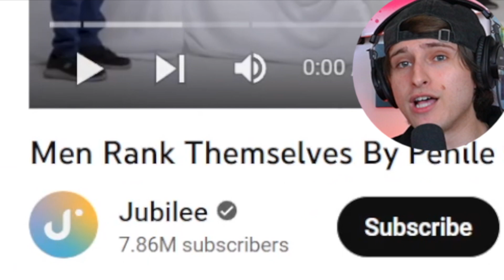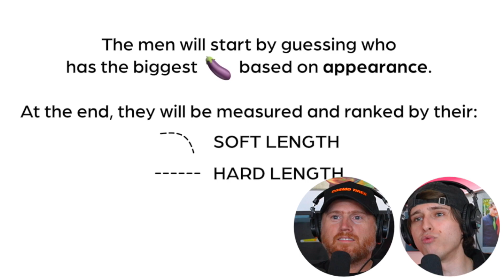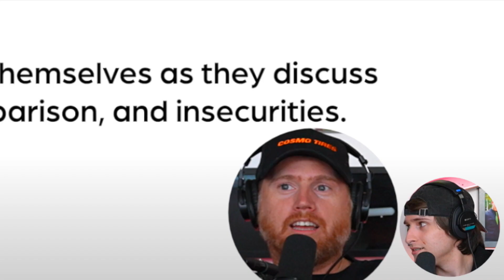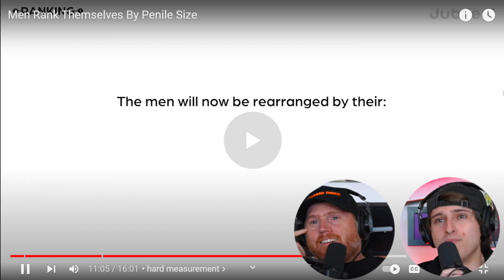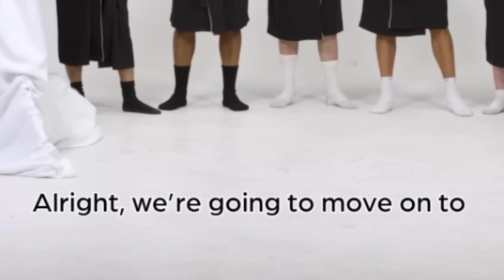Men Rank Themselves By MEAT Size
we reacted to this UNHINGED video from jubilee where guys are given cucumbers to represent their length after being ranked...

►Follow Ken on Instagram & Twitter @BookOfKen (TikTok @BookOfKens)
►Follow Carley on Instagram, Twitter, TikTok, Twitch @BookOfCarley
►Follow Enrique on Instagram @BookOfRedOfficial

This video is created and owned by Book Of Ken Reacts